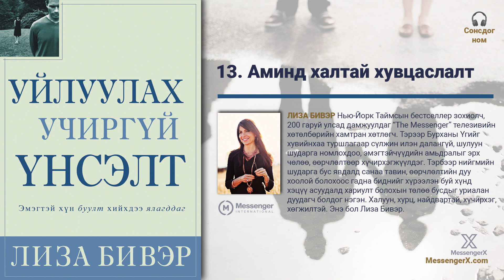13. Аминд халтай хувцаслалт | Уйлуулах учиргүй үнсэлт // ЛИЗА БИВЭР (Сонсдог ном)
Уйлуулах учиргүй үнсэлт: Эмэгтэй хүн буулт хийхдээ ялагддаг ЛИЗА БИВЭР (Сонсдог ном)

Мөн MessengerX.com -оос MessengerX app -аас сонсох боломжтой.

ЛИЗА БИВЭР Нью-Йорк Таймсын бестселлер зохиолч, 200 гаруй улсад дамжуулдаг “The Messenger” телезивийн хөтөлбөрийн хамтран хөтлөгч. Тэрээр Бурханы Үгийг хувийнхаа туршлагаар сүлжин илэн далангүй, шулуун шударга номлохдоо, эмэгтэйчүүдийн амьдралыг эрх чөлөө, өөрчлөлтөөр хүчирхэгжүүлдэг. Тэрбээр нийгмийн шударга бус явдалд санаа тавин, өөрчлөлтийн дуу хоолой болохоос гадна биднийг хүрээлэн буй хүнд хэцүү асуудалд хариулт болохын төлөө бусдыг уриалан дуудагч болдог нэгэн. Халуун, хурц, найдвартай, хүчирхэг, хөгжилтэй. Энэ бол Лиза Бивэр.